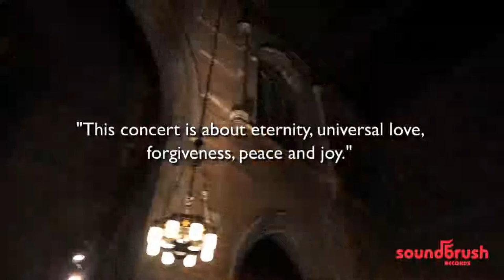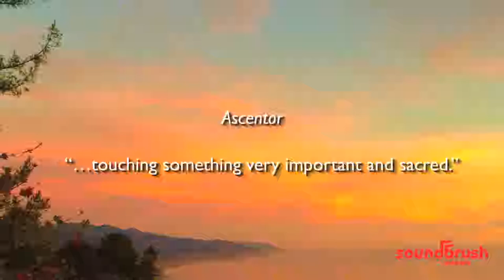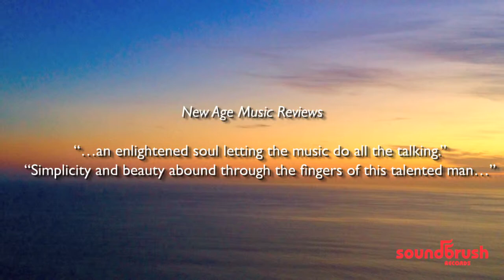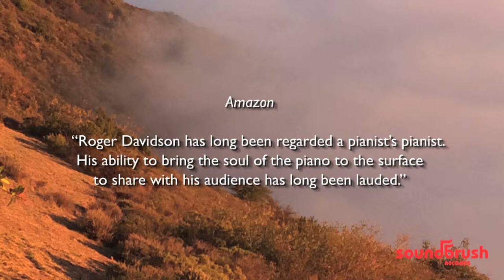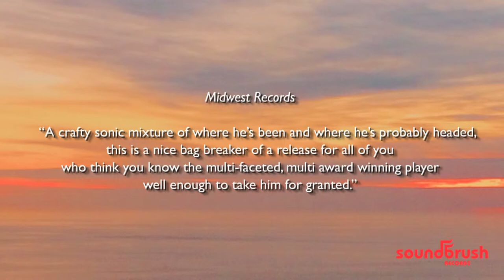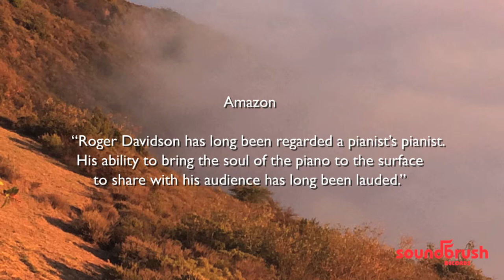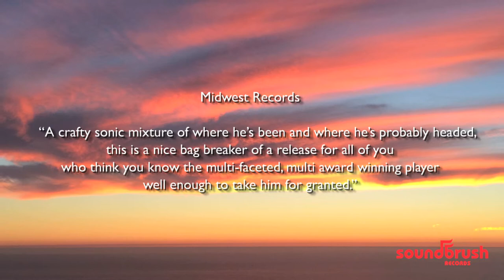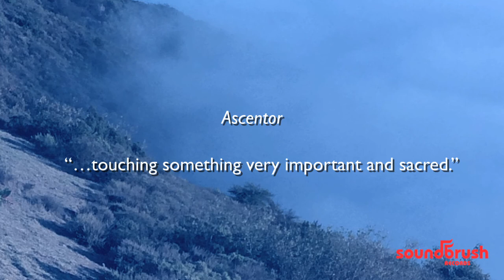Temple Of The Soul, St. Ignatius of Antioch Episcopal Church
Solo Improvisations in celebration of the newly released "Temple of the Soul": Rhapsodies and Meditations for Solo Piano by Roger Davidson.  AVAILABLE NOW.